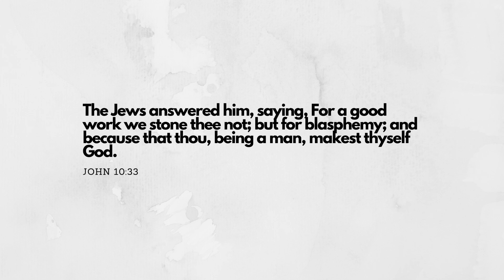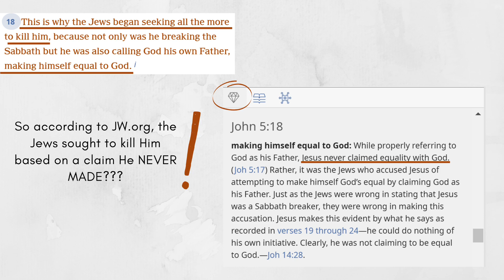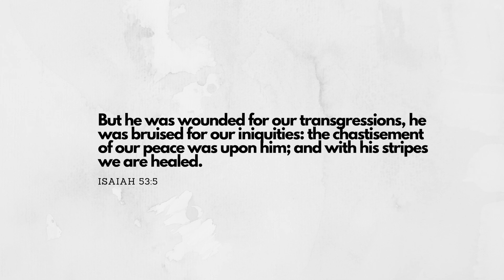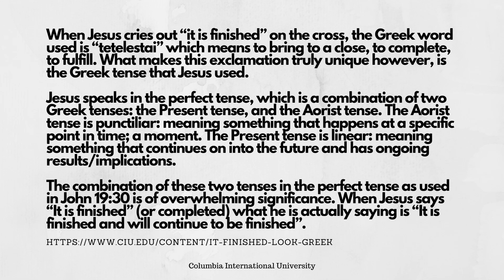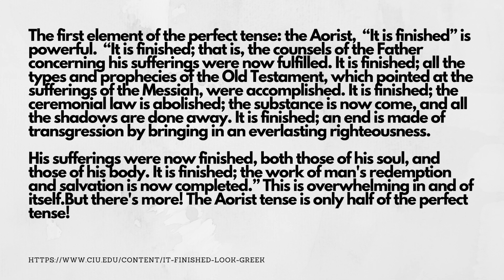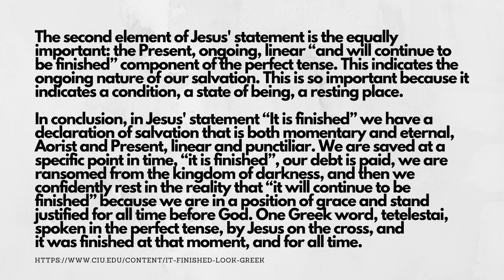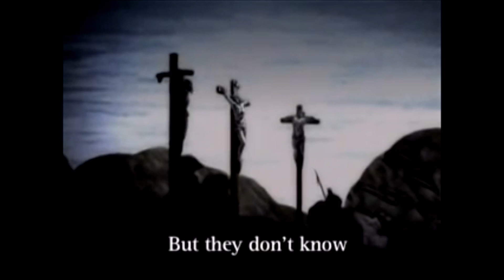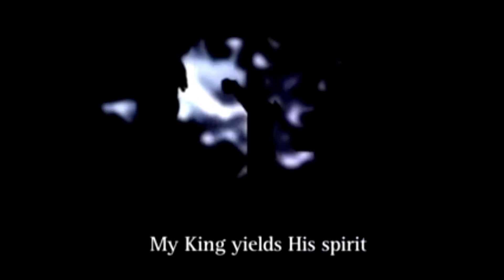It's Good Friday: What was the Actual Charge that Condemned Jesus to Death?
Hi friends, today is Good Friday, April 10, 2020 and I want to talk about why today is so good. But let me start with a question: Can you tell me, Why was Jesus crucified? What was the charge that condemned Him to death? This video will examine this question.

S. M. Lockridge: It's Friday, But Sunday's Coming